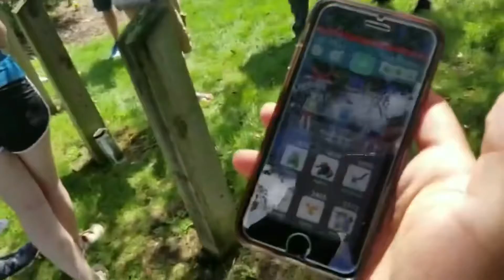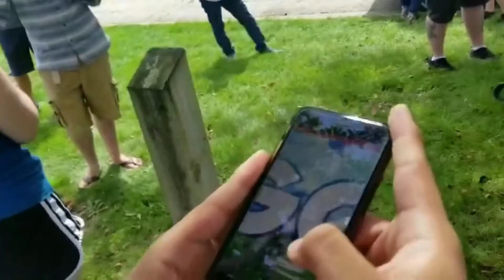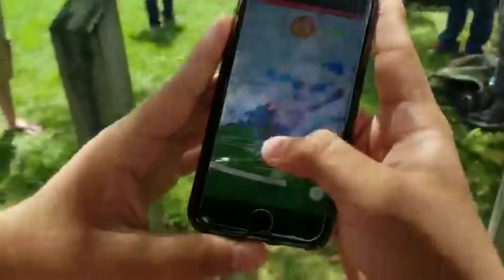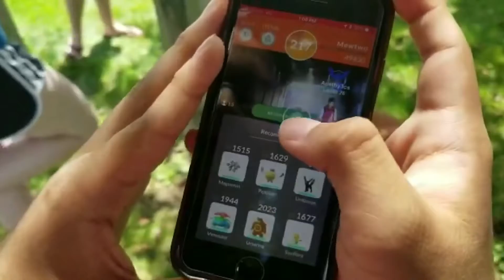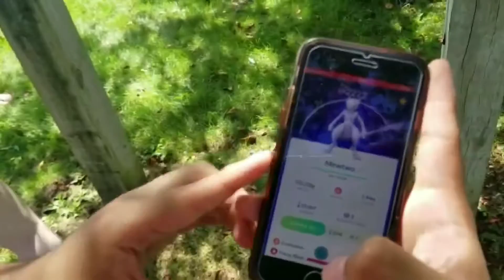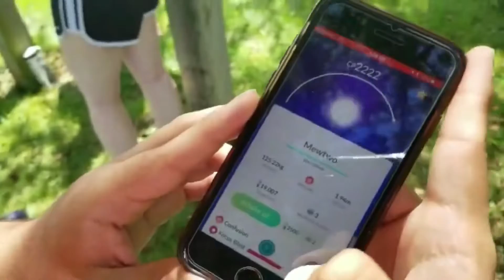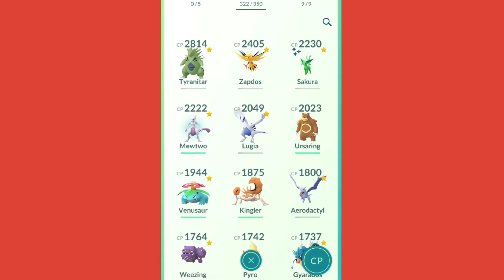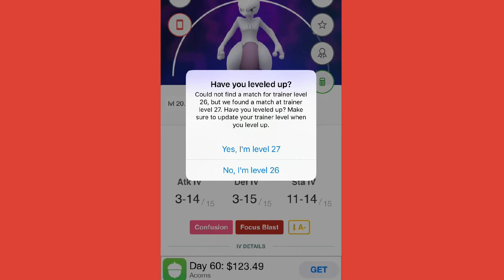CATCHING MEWTWO IN POKEMON GO!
Really awesome that I caught him i was lucky to get a ex raid invitation to have the chance to catch him but I didn’t expect a bunch of people to show up since I don’t see many play Pokémon go in my area. But it was a amazing experience to finally catch one WOOOOO!